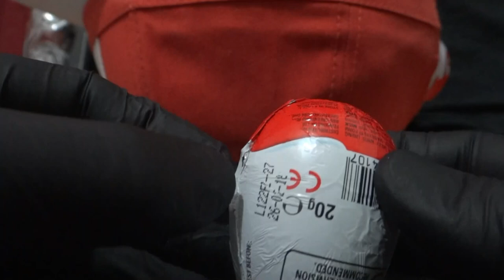Unwrapping dozens of Kinder Surprise Eggs | ASMR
HONOURABLY COURT A WOMAN FROM SWITZERLAND, MARRY AND THEN MAKE LOVE TO HER!